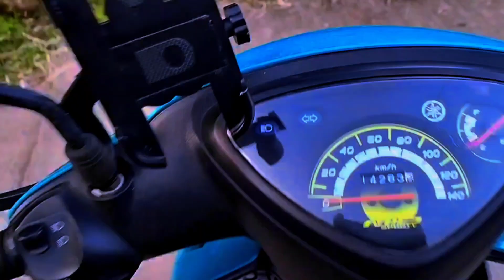mio sporty lang